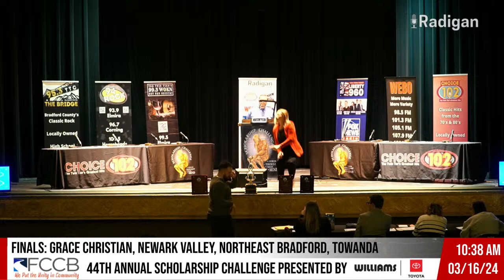The 44th Annual FCCB Scholarship Challenge Finals presented by Williams Toyota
The 44th Annual FCCB Scholarship Challenge Finals presented by Williams Toyota live from the Sayre Theater, and broadcast live on all Radigan Media stations.  Grace Christian Academy, Newark Valley, Northeast Bradford, and Towanda.

High School Students from New York and Pennsylvania compete by answering questions in this popular quiz show broadcast, created by Chuck Carver, hosted by Dave & Irene Radigan.